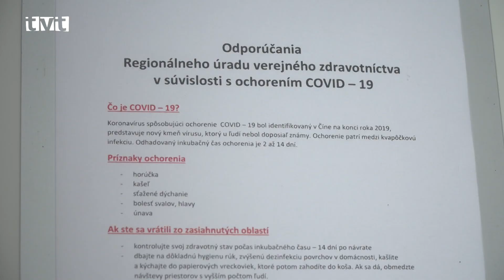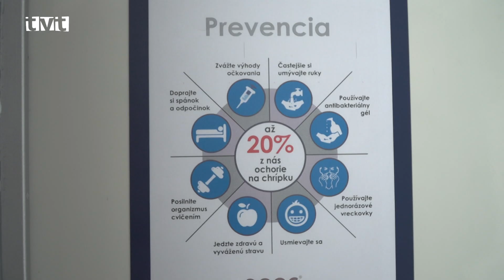Po týždňovej prestávke sa 70% zamestnancov firmy ECCO vrátilo do práce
Pozastavená výroba okrem automobiliek bola minulý týždeň na šesť dní aj v dánskej firme na výrobu topánok v Košútoch. V pondelok (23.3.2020) sa zamestnanci vrátili do práce. Výrobný proces vo firme ECCO je zabezpečený na 70%. Zaviedli ešte prísnejšie bezpečnostné opatrenia vrátane väčších rozostupov jednotlivých výrobných pracovníkov.